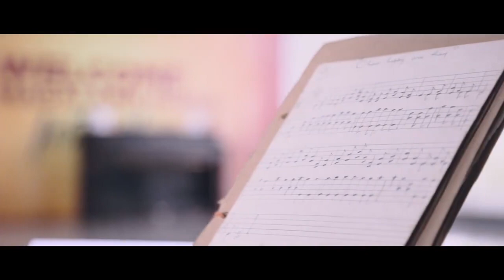BRILLANTE 2017 | 1st Edition Highlights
Highlights of the first edition of Brillante, the Nagaland Piano Festival

Video credits - Sanen Kichu